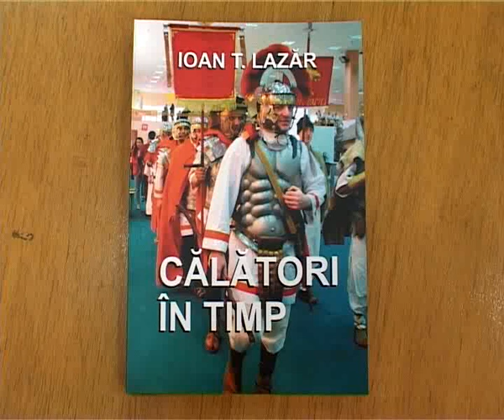CALATORI IN TIMP LA IG SBIERA